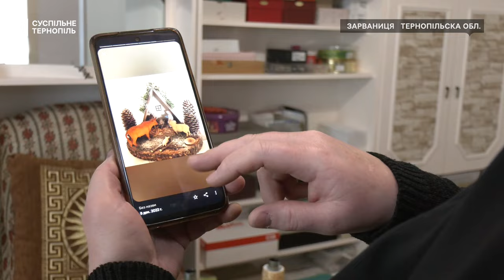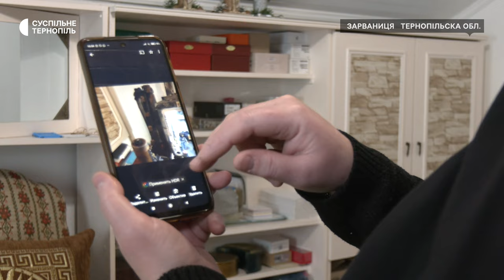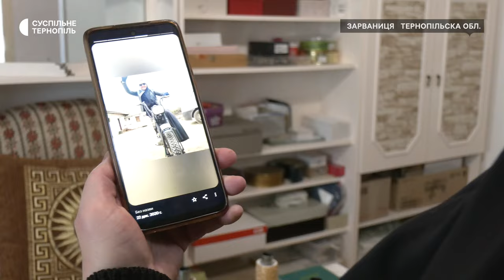Монахиня-переселенка створює меблі та декор із побутових відходів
Ліжко з піддонів, диван з картону, підсвічники зі старого карнизу. 56-річна монахиня Теодозія Полотнюк понад 10 років створює речі з відходів картону, металу та пластику. Жінка каже, працює у напрямку утилітарного мистецтва та створює картини у стилі стимпанк. А її шопку, зроблену під час війни, експонували в резиденції Папи Римського у Ватикані.  Про захоплення сестри Теодозії – у сюжеті.